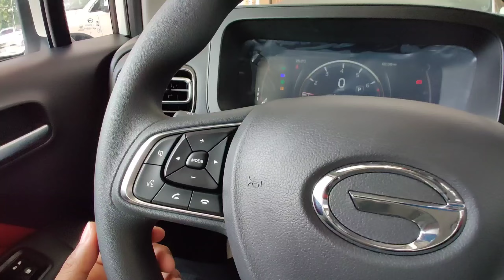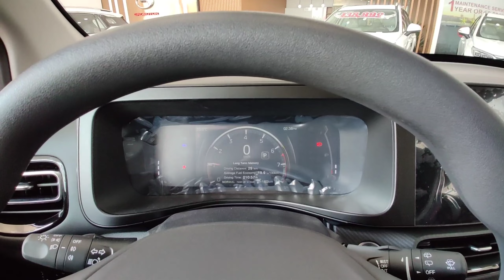2023 GAC GS3 - Interior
Special Thanks To: GAC Motor Cambodia